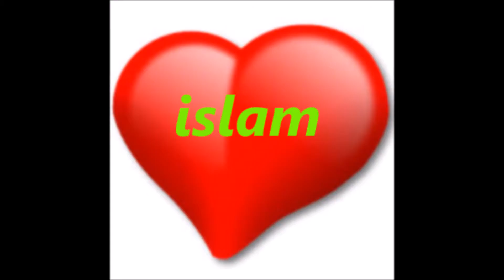Москва улице потпуно пуни Руса муслимани се моле 1435 - 2014